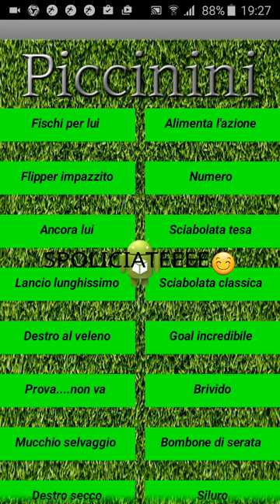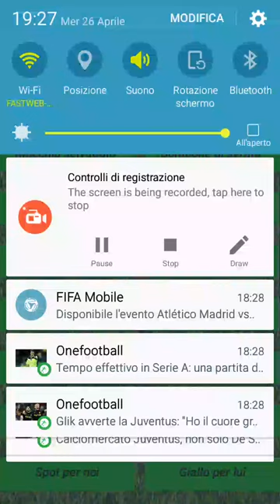Telecronaca piccini superiamo i 20000 LIKE